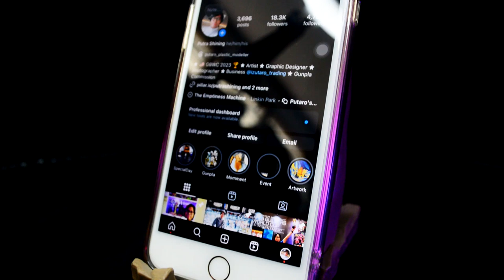One Piece 25th Anniversary: Monkey D. Luffy Gear5 FigLife! Vol.2 ⁡⁡Review | Bandai Banpresto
One Piece: Gear 5 - Monkey D. Luffy Figure Phone Holder

Officially licensed figure for One Piece: Gear 5
Monkey D. Luffy replica from Bandai
Can also be used as a phone holder
3-piece delivery of connectable individual parts
Detailed work and hand painted
Material: PVC

If you love Gunpla, follow this one

[Blogger]
All my customize Gunpla and toys